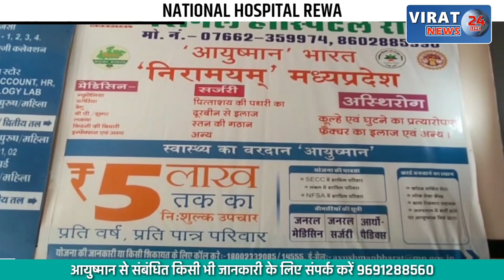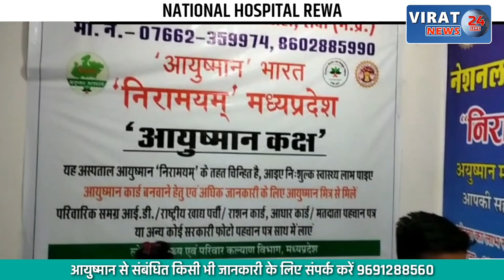रीवा के अंधे विकास ने निगल ली जिंदगियां; गांव में नहीं पहुंच रही एंबुलेंस चारपाई में जाते हैं मरीज !